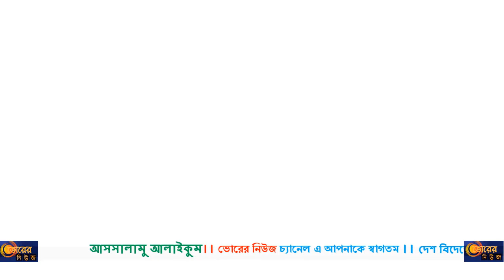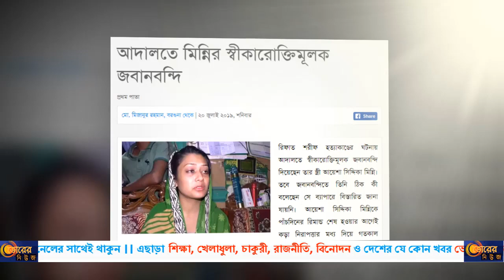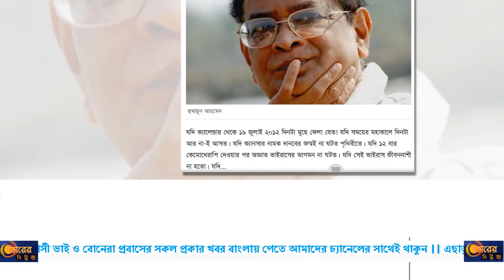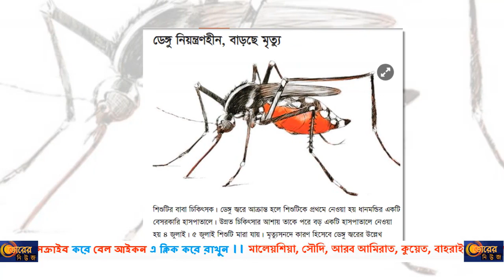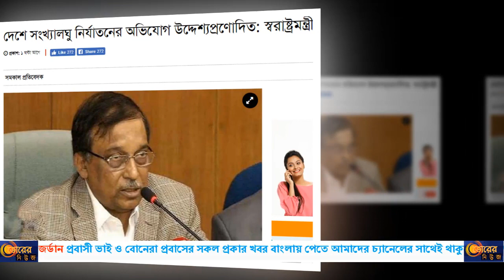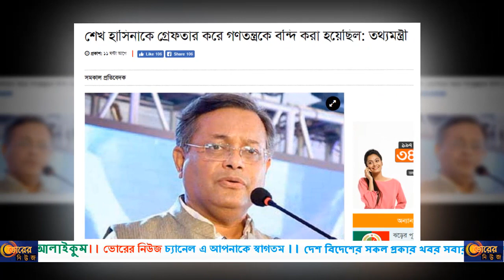Bangladesh News Headlines Today ! 20 July 2019 ! নিউজ হেডলাইন্স বাংলাদেশ!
প্রথম আলো, কালেরকন্ঠ, যুগান্তর, সমকাল নিয়ে আজকের আয়োজন ।। দেখুন শিরোনামসমুহ ।।
বাংলাদেশ
Somoy Tv
DBC News
GTV
Bangladeshi News
News Headlines